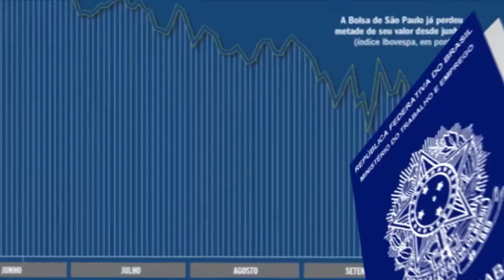PSICÓLOGO | Seu Emprego: Gabriel Maia